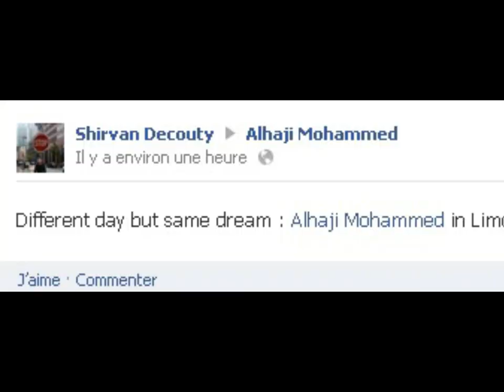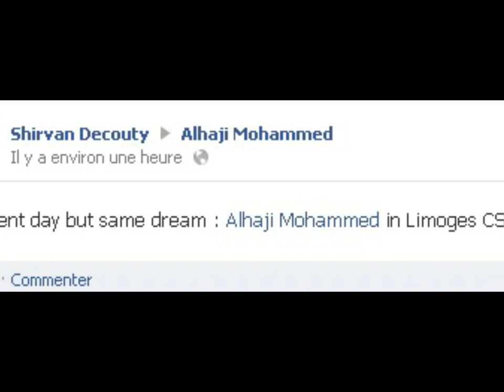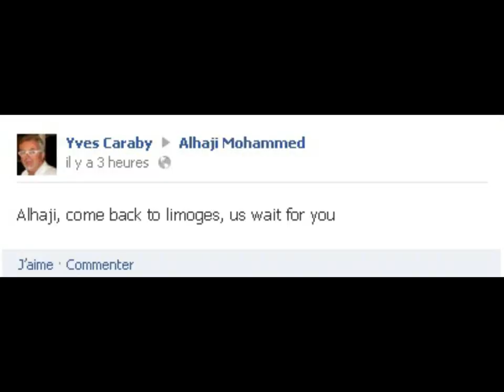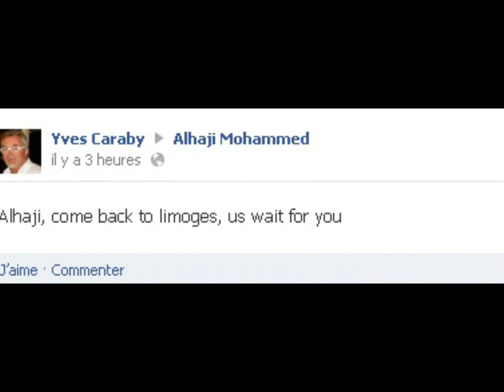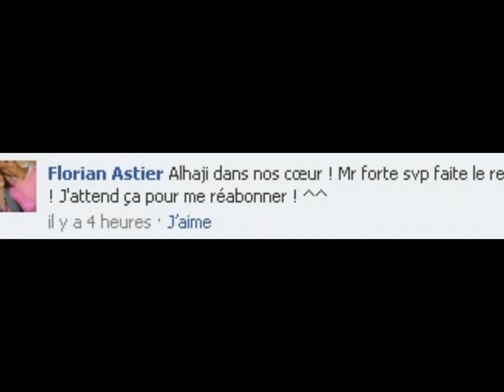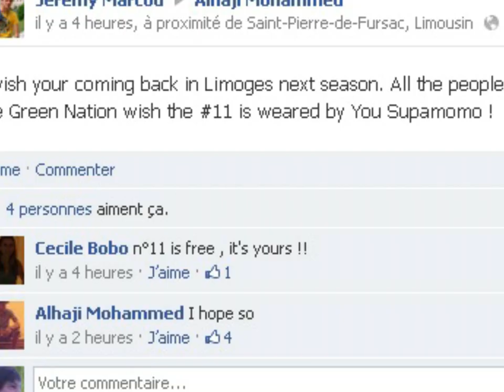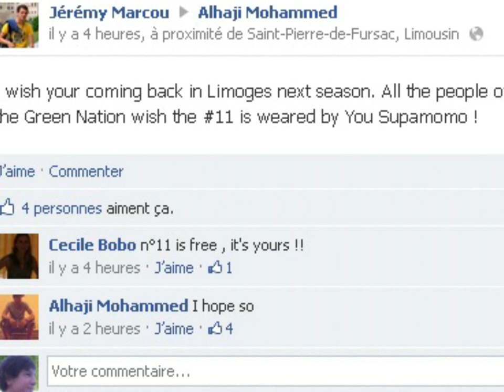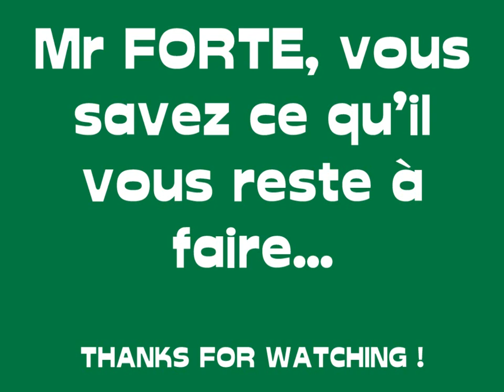We Want Alhaji Mohammed